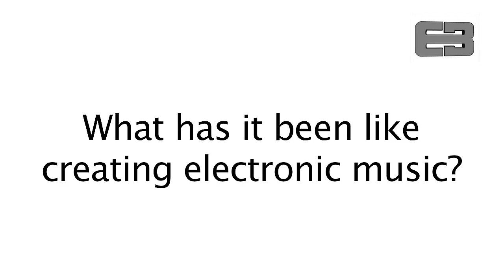Dance Jockey Promo HD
Dance Jockey, composed of Ståle Skogstad and Yago de Quay, is an one-of-a-kind electronic music performance where sounds are controlled by sensors on the dancer's body. These sensors acquire data about body actions and transmit the information to a software that manipulates a broad range of musical parameters. The result is an electrifying theatrical performance that re-contextualizes electronic dance music away from acoustic instruments and laptops towards an exciting live act.